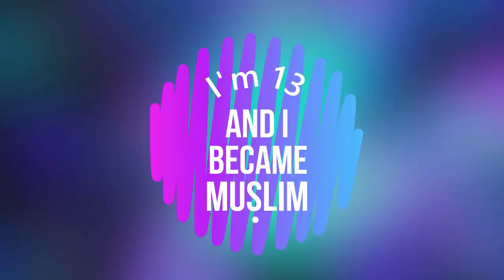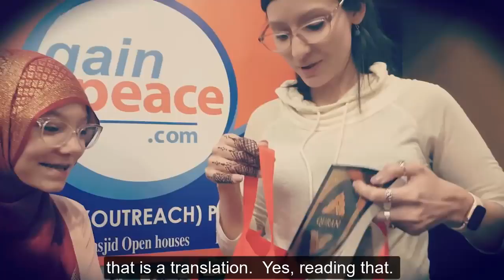Eine 13 Jahre Mädchen nimmt den Islam an und ihre Mutter unterstützt Sie dabei